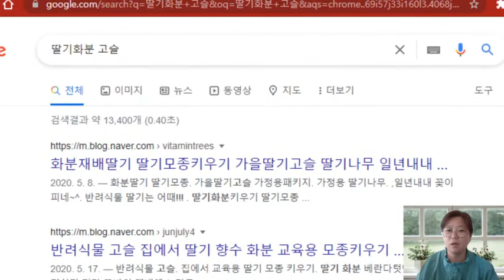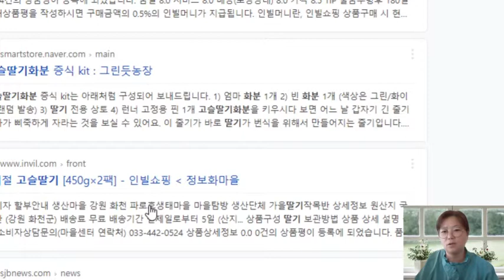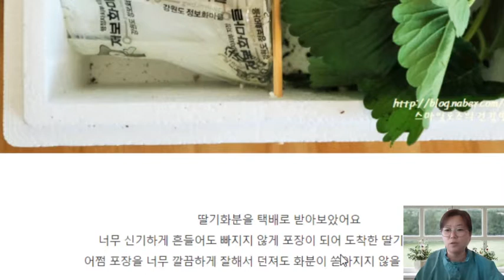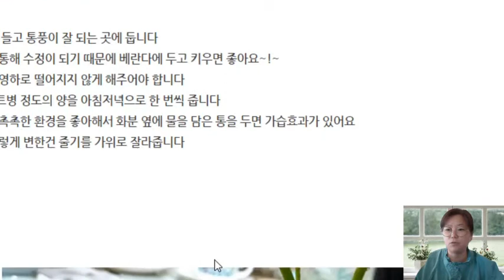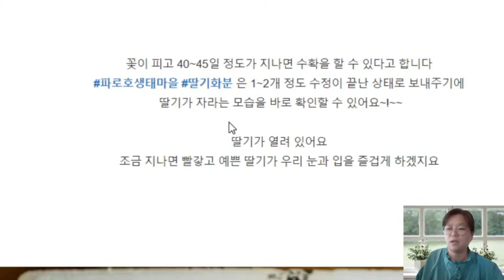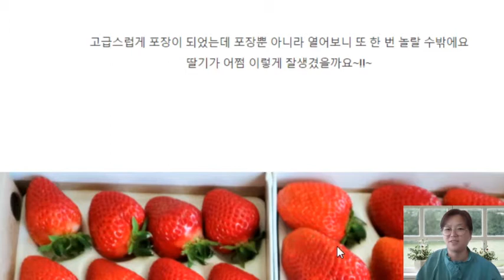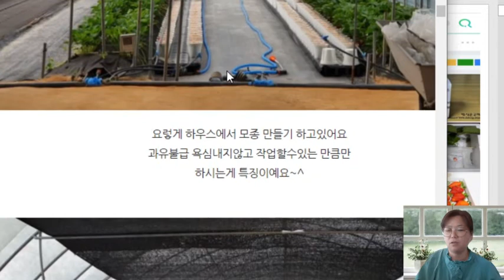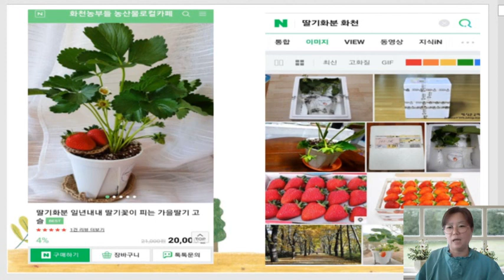농업인을 위한 온라인교육 . 귀농귀촌 sns 전자상거래 2차시 - 화천농부들 가을딸기 고슬 화분 온라인 상품판매. 포장방법 스토리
농업인을 위한 온라인교육 . 귀농귀촌 sns 전자상거래 기본교육 2차시 - 화천농부들 가을딸기 고슬 화분 온라인 상품판매. 포장방법 스토리
어떤 농산물 어떤 포장으로 어떻게 팔것인가? 고민해보세요

그리고 상품의 브랜드도 중요하듯이.. 우리 농장명과 농산물..타이밍.
닉네임도 많이 중요합니다.

블로그마케팅부분은 많은 분들의 블로거 분들이 재능기부로 이루어졌습니다.
늘 강원도 농산물을 이용해주시고 사랑해주시는 분들께 다시 한번 감사드립니다^

온라인 교육이다 보니.. 대면 교육보다.. 언어나.. 자료영상에 제한이 많습니다.
다음에 만나서 편히 이야기 해요~ 감사합니다.

감사합니다